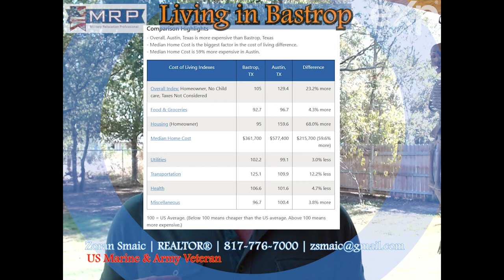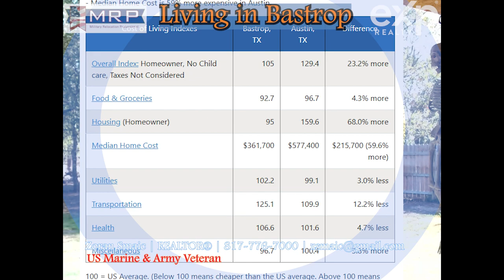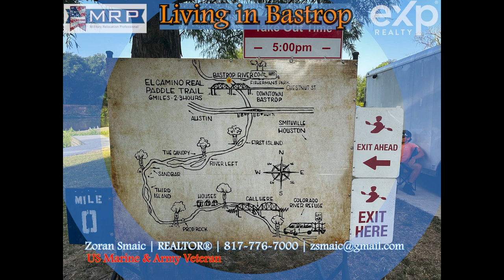MOVING To Bastrop?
MOVING To Bastrop, Texas?  It has everything you need. Why you will love moving to this small country town!  Some call it the sticks, the boonies, the country. I call it country heaven and home! I also live here.

Welcome to What about Bastrop, Texas - a charming historical small town everyone is talking about and moving to. Bastrop is a town with a quieter and slower-paced life. This video will tell you a little about Bastrop, Texas from the schools, weather, transportation, the Hearts of Texas Headstart program, the nightlife, and the cost of living versus Austin.

This is not a pros or cons on choosing to live in Bastrop, that judgment is based on your views. Bastrop is a great small-town atmosphere if you want to get away from the bigger cities.

Thinking of moving to Bastrop County, Texas or Austin?
If this is your first time to this channel, and you want to know everything about Dallas Texas and the surrounding areas, then subscribe▶ and tap the bell🛎 for notifications, so you can be the first to know about the current market in Dallas Texas 😁